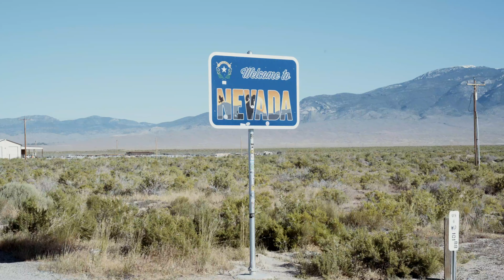Great Basin Highway Road Trip // American Field Trip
We spent five days exploring Nevada on the Great Basin Highway and it's one of the best road trips we've taken as a family so far! Watch us explore Great Basin National Park, Cathedral Gorge State Park, Valley of Fire State Park and more highlights of eastern Nevada.